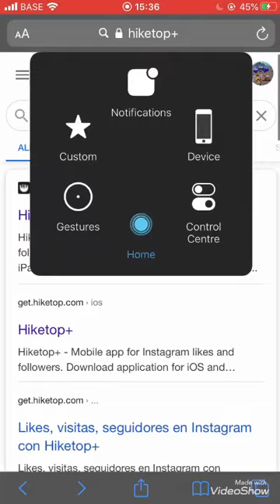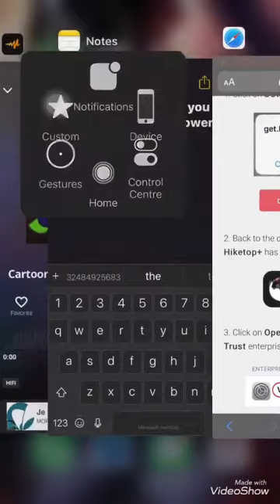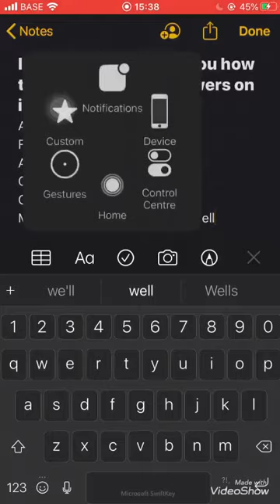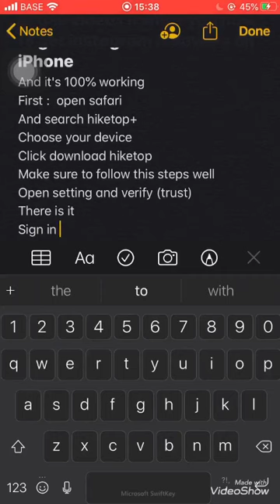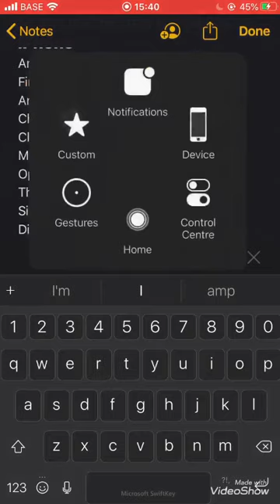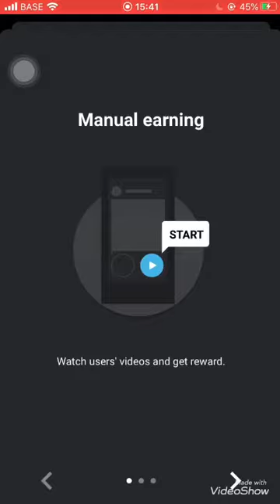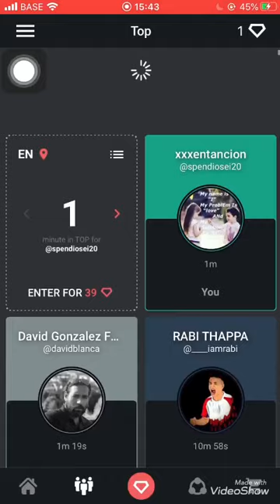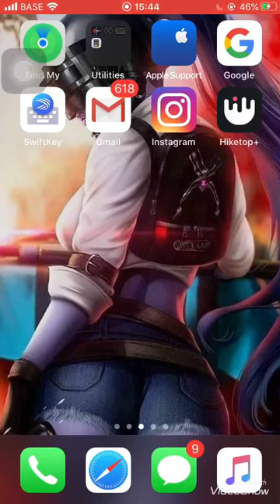How to get free instagram followers on iPhone (ios/Android) | 2020 trick no root or jailbreak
Hiketop+ it is free 🎉:

👁 Views/Просмотры

Wanna become instagram influence?

This video will help you to get instagram to and they're 100% active

In this video I'll show you how to get instagram followers on iPhone
And it's 100% working
First :  open safari
And search hiketop+
Choose your device
Click download hiketop
Make sure to follow this steps well
Open setting and verify (trust)
There is it
Sign in
Did you see it..?
Follow other's and unfollow later if you like :)
Follow them to get points.

Change karma to get extra points :)
Have a great day :) see ya

Wanna get something different??
Send message on ig or Gmail

Copyright @Ben Jelo2020 ©️ ™️

Respect to owners of the music (songs)